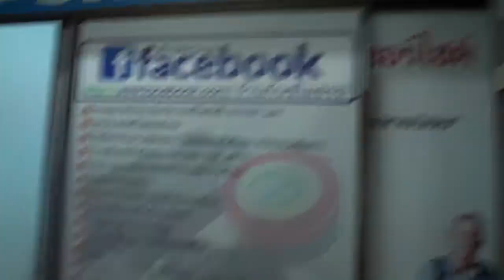Scoopy i 8/1/57 0909536466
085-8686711